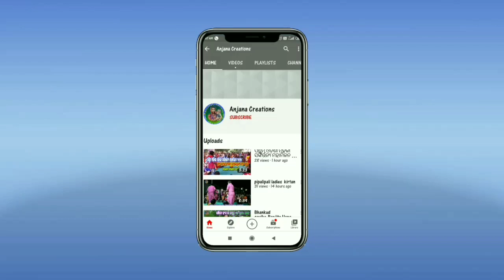Tare Ungali Pakad Ke Chala || Sabyarani Trapathi || Kharmumda Ladies Kirtan